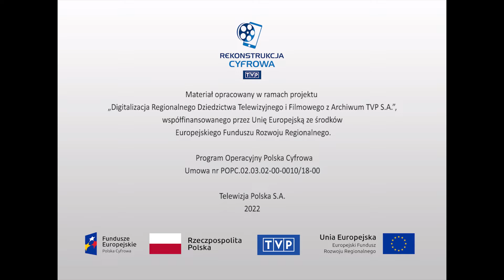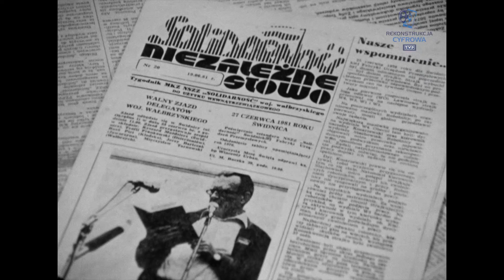Historia współczesna - "Solidarność w terenie"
Zapis krótkiej rozmowy z przedstawicielami samorządu robotniczego Bystrzyckich Zakładów Przemysłu Zapałczanego. Działacze "Solidarności" wyjaśniają, jakie były ich główne postulaty oraz dlaczego nie wszystkie żądania udało się zrealizować. Związkowcy mówią o potrzebie posiadania własnych organów prasowych i możliwości tworzenia swoich programów telewizyjnych. Ich zdaniem, obecna w środkach masowego przekazu propaganda przekroczyła już wszelkie możliwe granice. Działacze "Solidarności" oczekują też na rozsądne propozycje od rządu w kwestii poprawy sytuacji społeczno - gospodarczej.